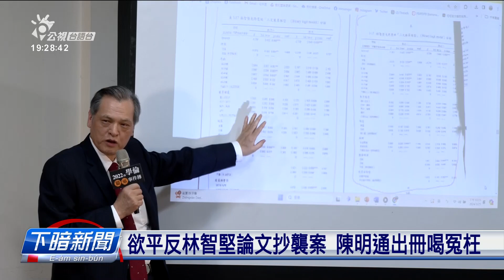欲洗清林智堅論文抄襲案 陳明通出冊喝冤枉 | 公視台語台 | 20240325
前國安局長陳明通今仔日(3/25)出席新冊發表會，表示前新竹市長林智堅的論文案是冤枉，應該愛還予林智堅一个清白。毋過臺大發聲明強調，撤銷學位的當事人攏已經接受調查結果，也閣再呼籲陳明通，做人的指導教授就愛擔起責任，共社會大眾會失禮。

四節新聞 ：　逐工（每天）09:00 / 12:00 / 15:00（拜一至拜五） / 19:00